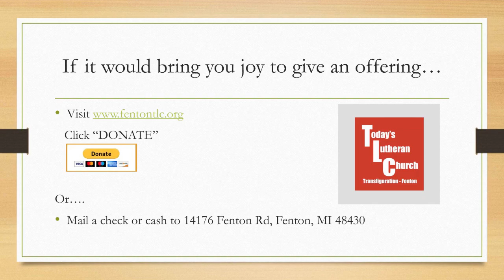May 10, 2020 Worship Service (via Zoom)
Sermon Presented by: Rev. Dr. Mark Fisher